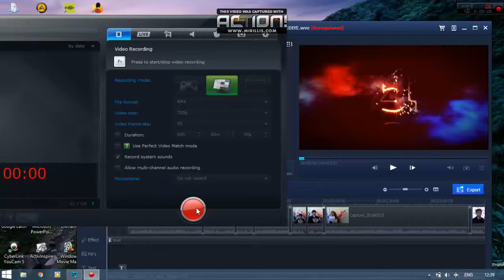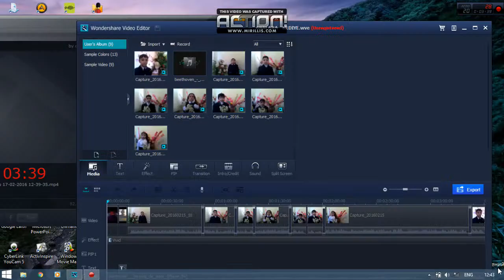ANALARA HEDIYE 1A SINFI 76 SAYLI MEKTEB HEYDEROVA AYBENIZ